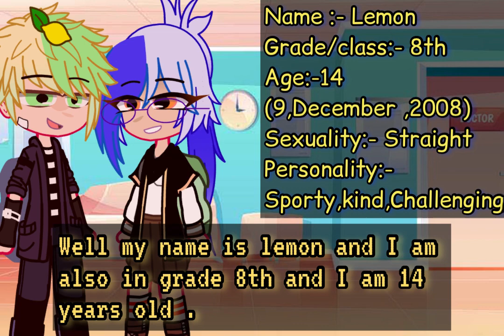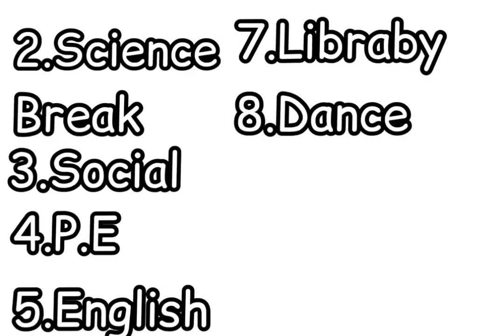? "Just friends "? [part 1]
Music
Name - Soft serve
Musician - Rook1e